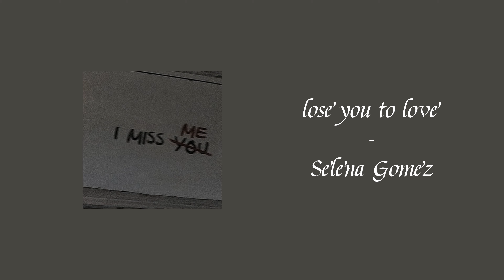pov : you need a break || an emotional playlist for all the people who need a good cry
I enjoy making these so I hope you'll like it

None of these songs or videos I used to make this belong to me.